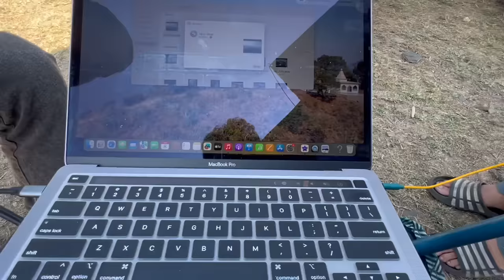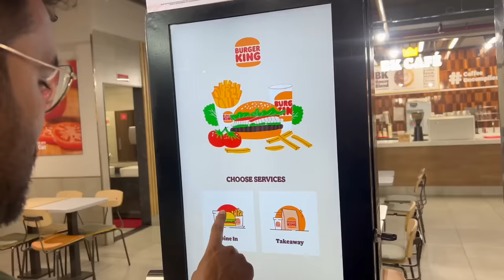Ab apni bolero bhi banegi Monster | Next level mods